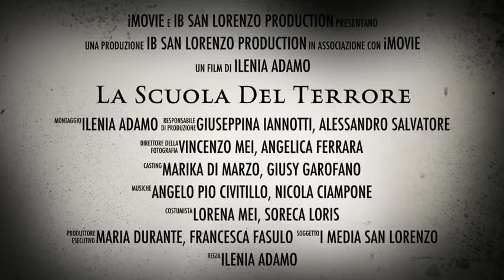RACCONTO BRIVIDO scuola secondaria di primo grado plesso San Lorenzo Maggiore